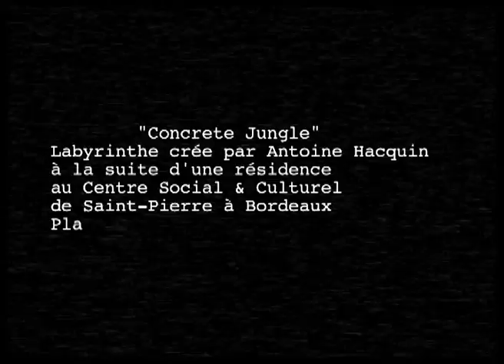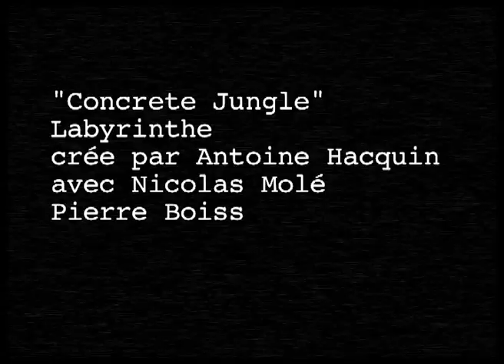"Concrete Jungle" Labyrinthe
Installation d'un labyrinthe à la suite d'une résidence au centre social & culturel de Saint-Pierre à Bordeaux place Camille Julian en 2002